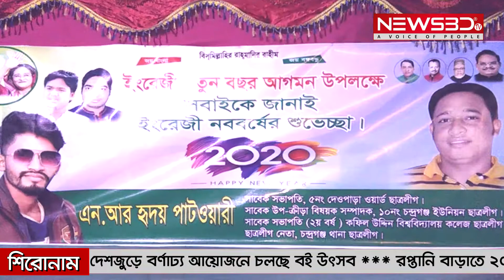লক্ষ্মীপুরে হ্যাপি নিউ ইয়ার ব্যাডমিন্টন টুর্নামেন্ট অনুষ্ঠিত